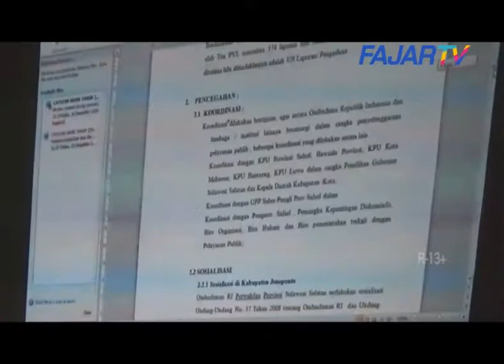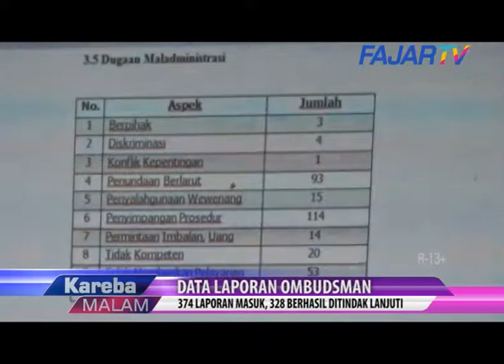Ombudsman Terima 374 Laporan, 328 Berhasil Ditindak Lanjuti~FAJAR TV